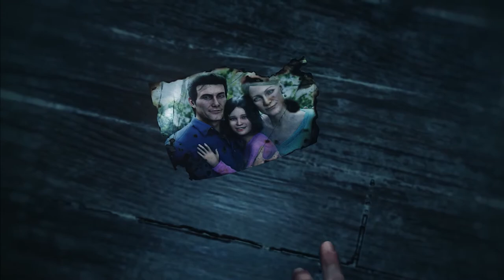The Evil Within 2 - Survive Gameplay Trailer